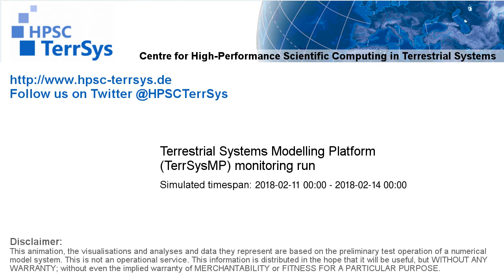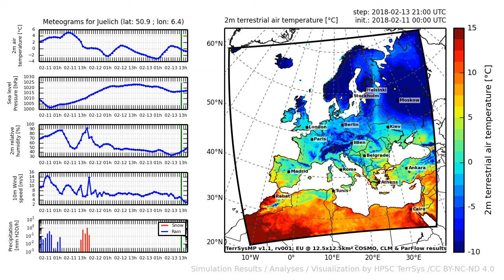TerrSysMP monitoring run 2018-02-11 - 2m terrestrial air temperature - Europe (72h)